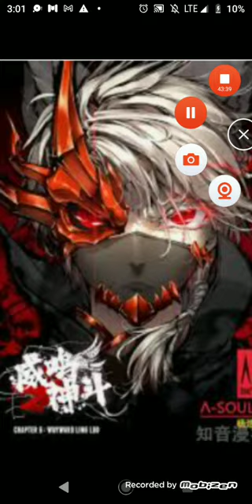what is I was isekaid part 1